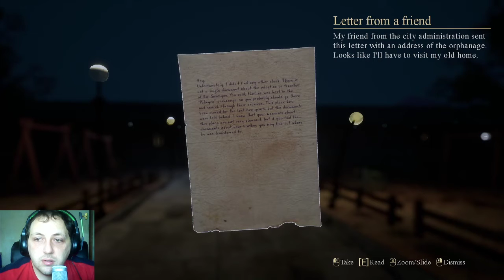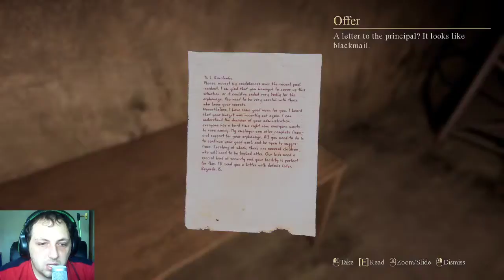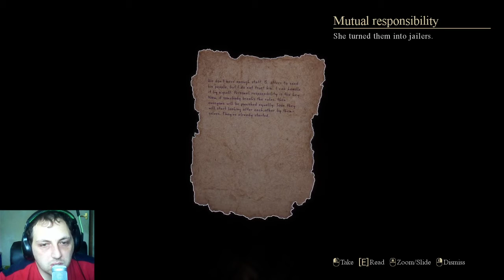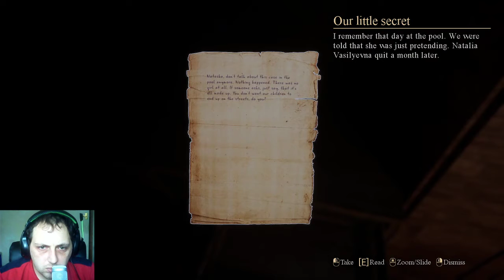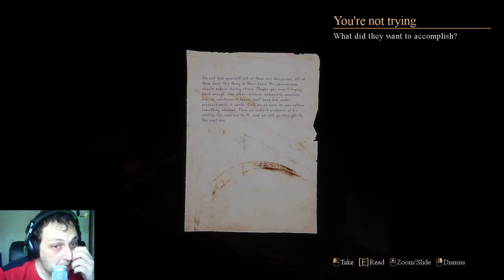i know what happens - Palmyra Orphanage p1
i knew what happened in this one but not the next